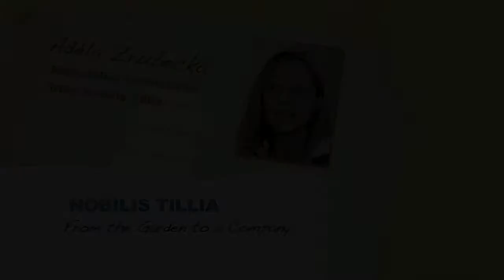AJ Nobilis From the Garden to a Comp S X